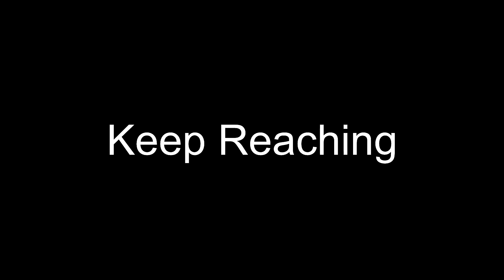Keep Reaching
Keaton's 2017 Reflections contest entry.